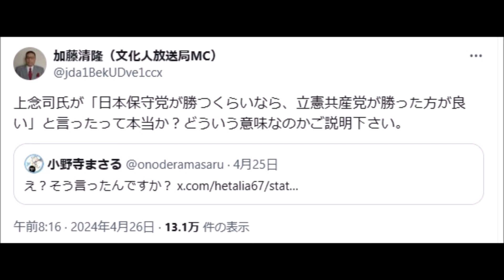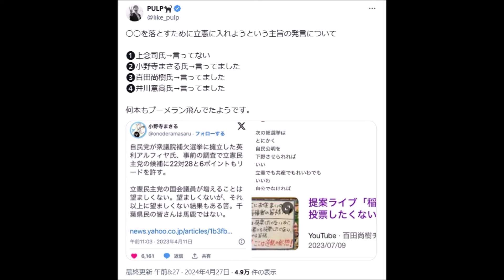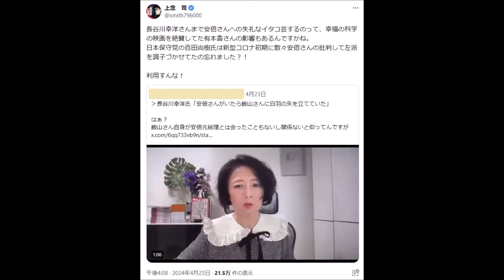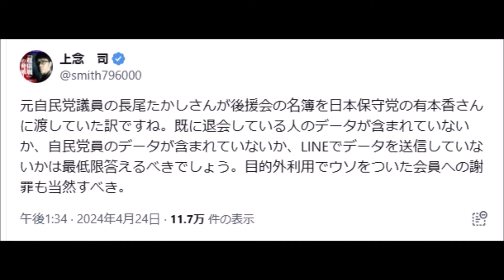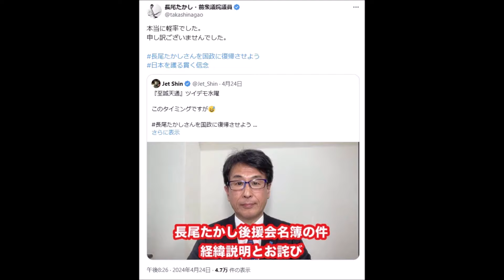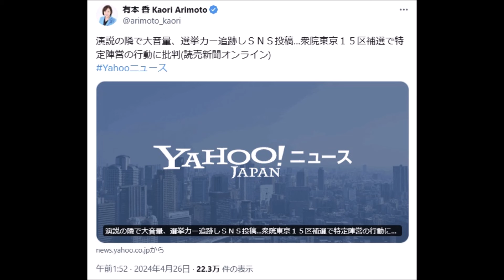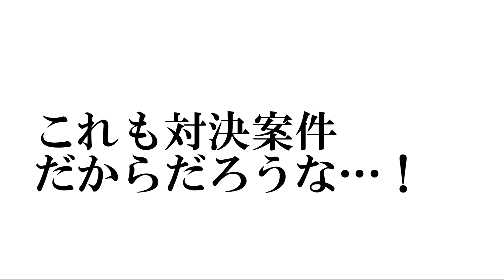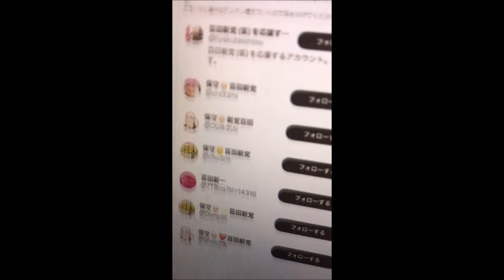【上念×加藤】加藤氏「上念司氏が「日本保守党が勝つくらいなら、立憲共産党が勝った方が良い」と言ったって本当か？」上念司氏「事実無根のデマです」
【加藤×竹田】加藤「コイツの本性は保守を装った反原発活動家」←保守と原発関係ある？^0^;

加藤清隆（文化人放送局MC）@jda1BekUDve1ccx 午前8:16 · 2024年4月26日
上念司氏が「日本保守党が勝つくらいなら、立憲共産党が勝った方が良い」と言ったって本当か？どういう意味なのかご説明下さい。
上念　司@smith796000 午後1:39 · 2024年4月26日
加藤清隆さん（@jda1BekUDve1ccx )事実無根のデマです。北海道デマをばら撒いていた連中が懲りずに妄想デマをばら撒いてます。知らない仲でも無いですし、なにか聞きたいことありましたらいつでもご連絡ください。
PULP🐈‍⬛@like_pulp 午前8:27 · 2024年4月27日
◯◯を落とすために立憲に入れようという主旨の発言について

❶上念司氏→言ってない
❷小野寺まさる氏→言ってました
❸百田尚樹氏→言ってました
❹井川意高氏→言ってました

何本もブーメラン飛んでたようです。
上念　司@smith796000 午後4:08 · 2024年4月23日
長谷川幸洋さんまで安倍さんへの失礼なイタコ芸するのって、幸福の科学の映画を絶賛してた有本香さんの影響もあるんですかね。
日本保守党の百田尚樹氏は新型コロナ初期に散々安倍さんの批判して左派を調子づかせてたの忘れました？！

利用すんな！
おじま紘平（東京都議会議員・練馬区）@ojimakohei 午前8:42 · 2024年4月24日
亀戸駅で朝のご挨拶をしていたところ、日本保守党がおもむろに選挙カーでやってきて、こちらに一言の声がけもなく、真隣で大音量での「飯山あかり」連呼を開始。選挙なので自由ですが、やっていることは妨害で話題のつばさの党と変わらんくて草。日本人として最低限のマナーも守れなくて、何が保守か。
↑引用リツイート↓
上念　司@smith796000 午後3:13 · 2024年4月24日
日本保守党の他党への選挙妨害、携帯電話強奪の動画だけでなく、乙武さん、金澤ゆいさん、秋元さんへと駅前を縄張りにして出動しているみたいですね。お株を奪われてさぞ悔しいでしょうが、本当は各党に凸して名を売りたかったのが本音ですもんね。
上念　司@smith796000 午前7:52 · 2024年4月24日
先程、日本保守党事務局長の有本香さんが、元自民党議員から個人情報保護法に触れる可能性の極めて高いデータを受け取って、更にお礼を言っていたというポストが流れてきたのですが、詳しく知ってる方いらっしゃいますか？
上念　司@smith796000 午後1:34 · 2024年4月24日
元自民党議員の長尾たかしさんが後援会の名簿を日本保守党の有本香さんに渡していた訳ですね。既に退会している人のデータが含まれていないか、自民党員のデータが含まれていないか、LINEでデータを送信していないかは最低限答えるべきでしょう。目的外利用でウソをついた会員への謝罪も当然すべき。
長尾たかし・前衆議院議員@takashinagao 午後8:26 · 2024年4月24日
本当に軽率でした。

PULP🐈‍⬛@like_pulp 午前8:38 · 2024年4月27日
道交法違反
有本 香 Kaori Arimoto@arimoto_kaori 午前1:52 · 2024年4月26日
演説の隣で大音量、選挙カー追跡しＳＮＳ投稿…衆院東京１５区補選で特定陣営の行動に批判(読売新聞オンライン)